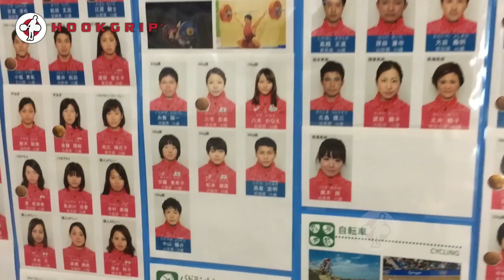Team Japan @ National Training Center (NTC) Training Hall in Tokyo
This was shot at the Ajinomoto National Training Center in Kita Tokyo back in November 2016, just before the Asian Youth/Junior Championships held in the Tokyo area (in Ota).  Many of the lifters were there to train for that event and we saw a lot of them compete a few days or a week later.  We arrived at the building close to the end of the female session, but we shot the whole male session including Mitsunori Konnai (69), Masanori Miyamoto (69), Eishiro Murakami (105+), Kosuke Chinen (105+), Yuya Senoo (56) and several others.  Some non-Junior lifters, like Murakami, were preparing for the 2016 University Worlds, which were held just a week or two later in Mexico.  Ryunosuke Mochida (not a junior) was also there training and we left a camera rolling on him but his session was not very interesting (just 130 C&J) so we left it out.  For the most part, the facility was just housing the Junior team at the time so, outside of Mochida, the good senior lifters were not at this training camp.

The building housing this training center is a big sports facility for Japan's Olympic teams with weightlifting just being a small part.  The facility also has dorms, meals, etc. While the facility is definitely not open for outsiders to visit or to train at without advanced permission (probably difficult to get permission to train, given that Japan uses the facility for their own athletes), you can see a bit more about it Thank you very much to Fumiko Jonai for helping us to get in and get permission to film!